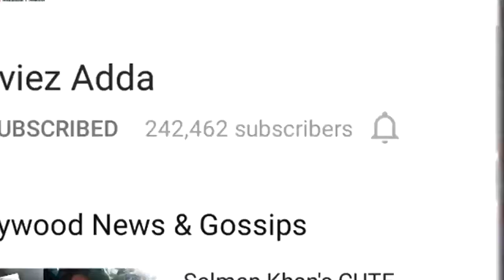5 Countries Set For Salman-Katrina's Shoot | Tiger Zinda Hai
5 Countries Set For Salman-Katrina's Shoot | Tiger Zinda Hai